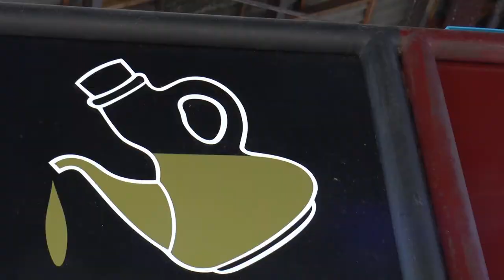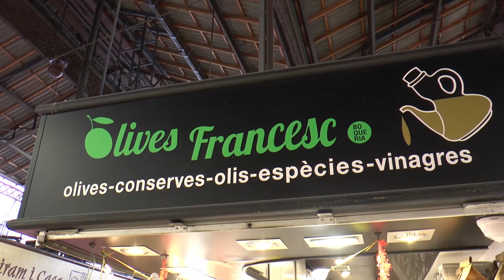Menjar bé #9 - Olives Francesc